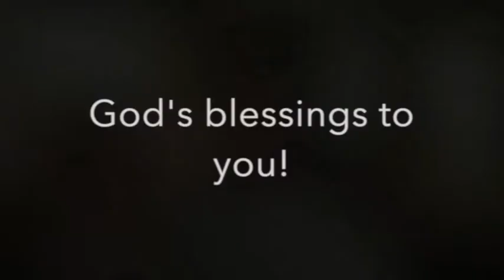Worship, Oct 10, 2021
Weekly worship at Augustana Lutheran Church in Sioux Falls, SD.  Thank you for tuning in!

Covered by CCLI # 21250476